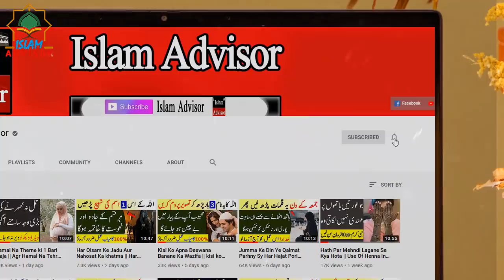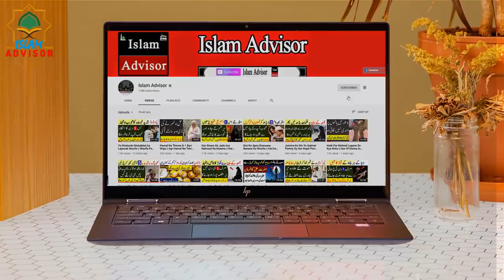See What Happened When People Saw Mermaid In The Ocean? | Islam Advisor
Today, WE are here with this new video of See What Happened When People Saw Mermaid In The Ocean? | Islam Advisor

In this video, WE are going to tell you See What Happened When People Saw Mermaid In The Ocean? | Islam Advisor

Aj ki is video mein hum apko batane jarahe hain See What Happened When People Saw Mermaid In The Ocean? | Islam Advisor